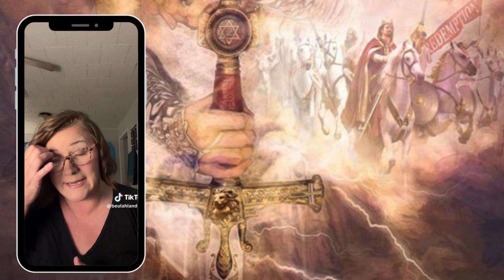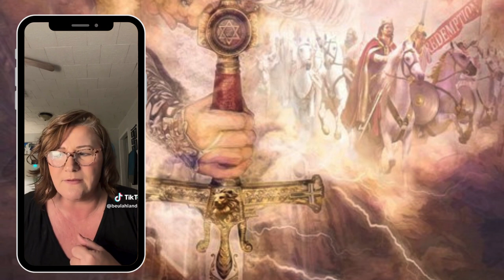My Wake Up Call - Part 3